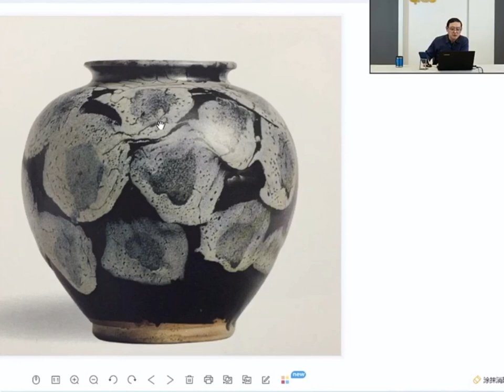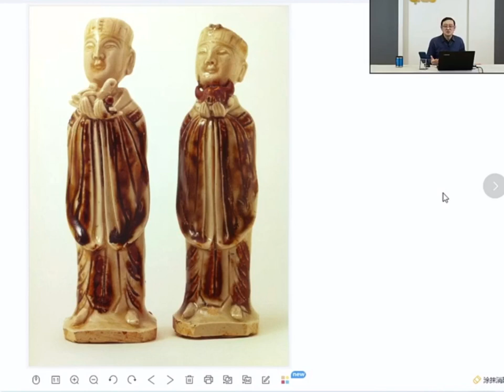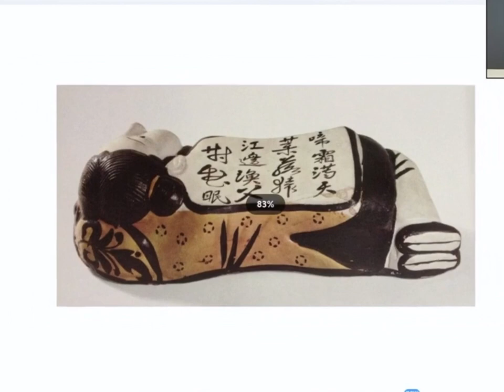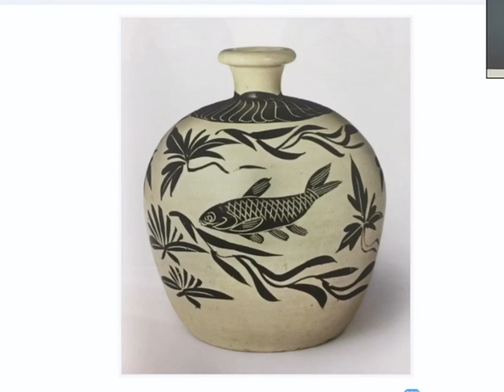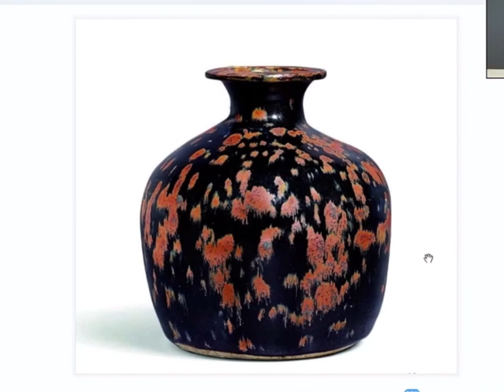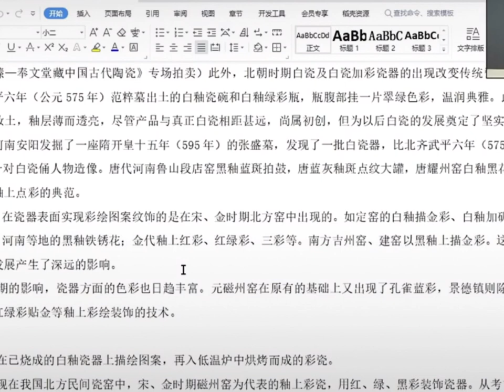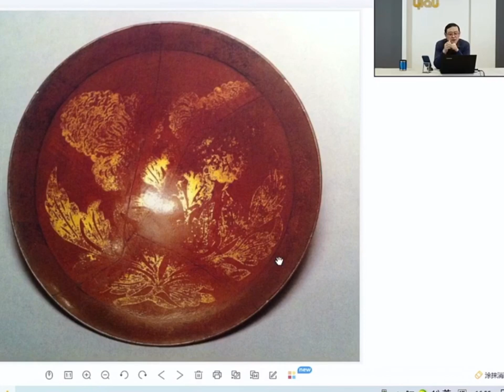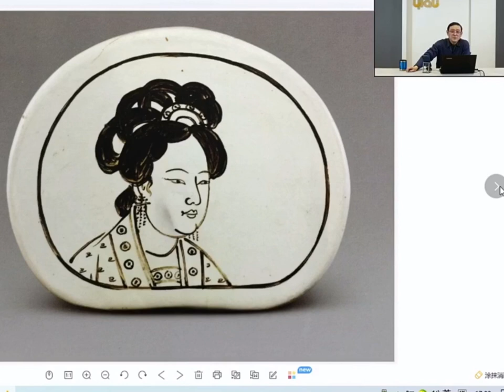#00282 Lecture On Kangxi Wucai Porcelain (2-2), 10/2022, 收藏讲座从未被超越的康熙五彩”（2–2）， 汤伟建老师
Collection Lectures Never Surpassed Kangxi Colors" (2–2), Mr. Tang Weijian